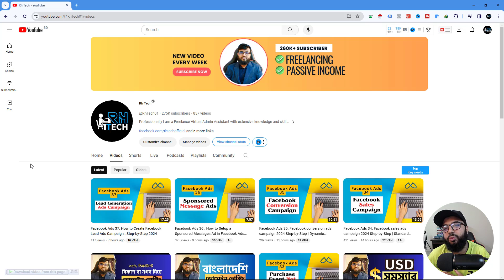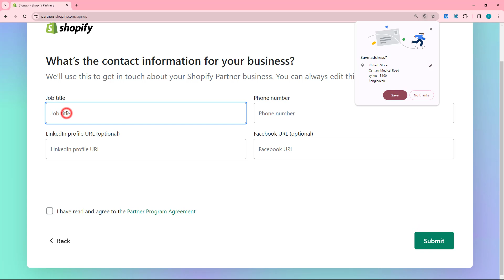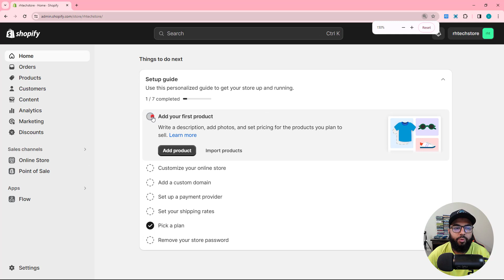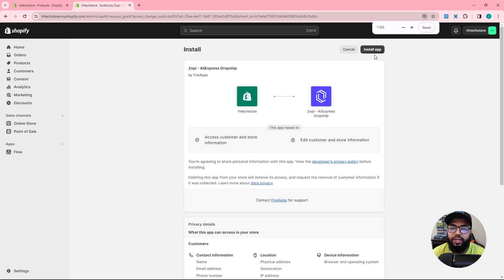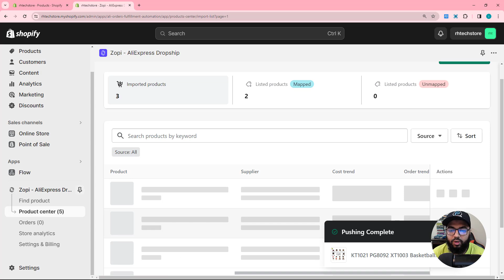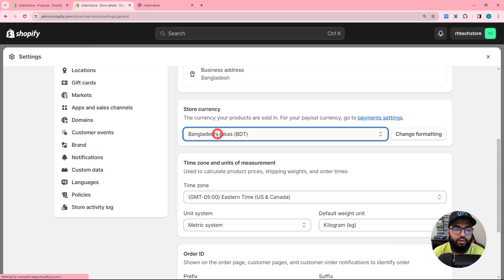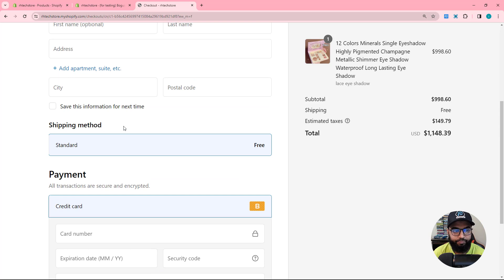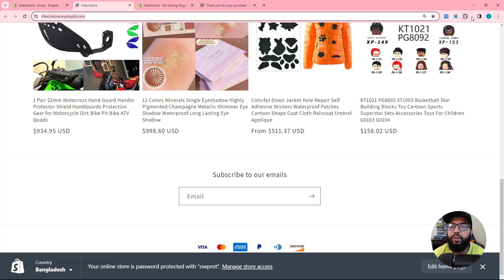Facebook Ads 38: Create Free Website in Shopify